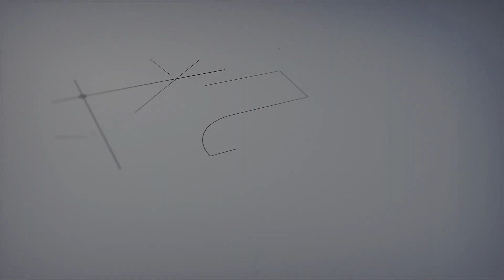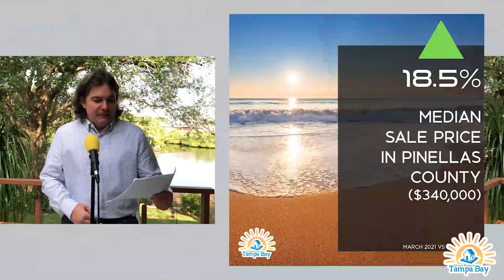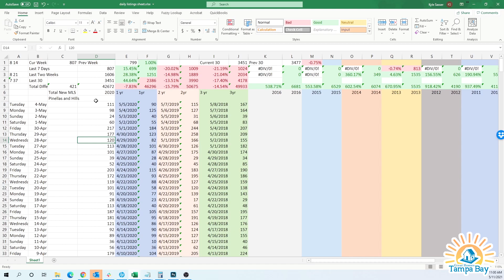Pinellas County Real Estate Statistics and Market Trends - St Petersburg Florida [April 2021]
Pinellas County Real Estate Statistics and Market Trends for April 2021. Want to know what the St. Pete and Clearwater real estate market is doing?

If you're thinking about buying or selling a home in Saint Petersburg, Clearwater, Gulfport, Pass-A-Grill, Safety Harbor or Dunedin, or on maybe one of our beautiful beach communities such as Pass-A-Grille, Indian Rocks Beach, or St Pete Beach, you will want to know what the current real estate market is doing!

These statistics are for April 2021 (they lag behind about 30 days).

Great Things Tampa Bay - My mobile app and show helping you find all the great eats, great places, and great people in the greater Tampa Bay area!